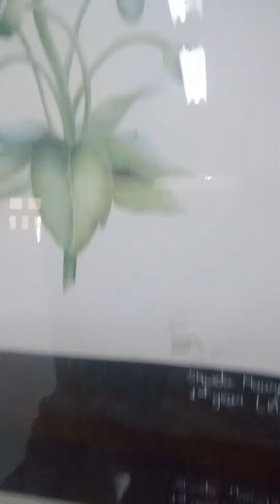lucknow art collage fine art holl (live class)